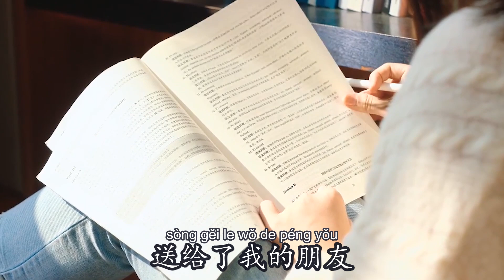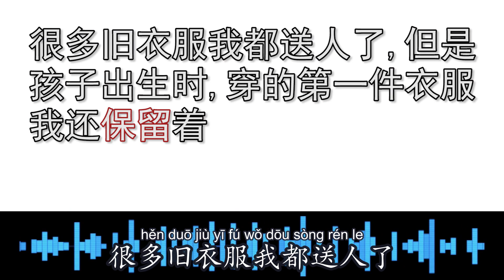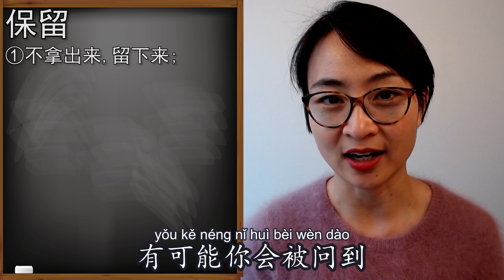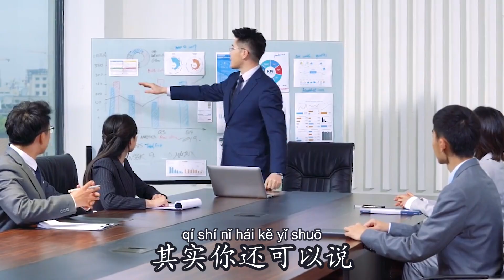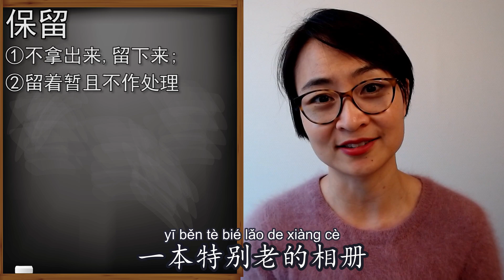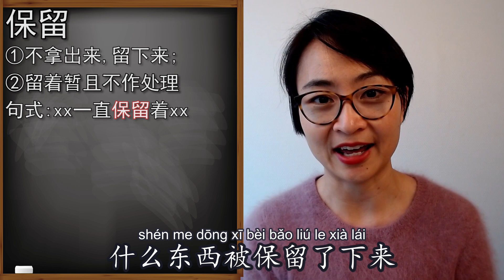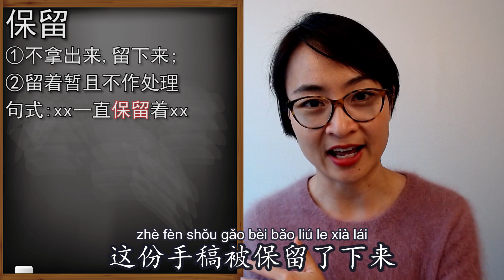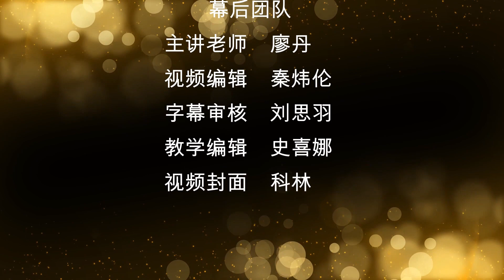0199 G如何用‘保留’？HSK5高级词汇解析与例句！How to Use ‘Bǎoliú’? HSK5 Advanced Vocabulary with Sentences and Grammar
☑️【Download】Your Chinese Ebook
📕 - 0199